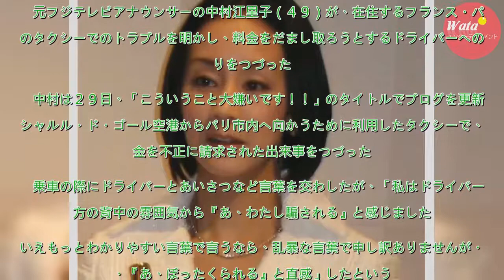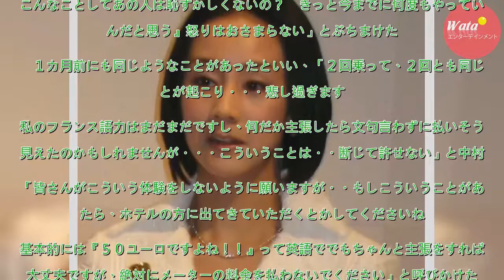中村江里子、タクシー料金不正請求に「大嫌いです」 - 芸能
元フジテレビアナウンサーの中村江里子（４９）が、在住するフランス・パリのタクシーでのトラブルを明かし、料金をだまし取ろうとするドライバーへの怒りをつづった。　中村は２９日、「こういうこと大嫌いです！！」のタイトルでブログを更新。シャルル・ド・ゴール空港からパリ市内へ向かうために利用したタクシーで、...